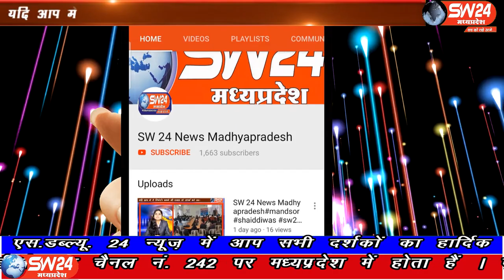SW 24 News Madhyapradesh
कोरोना वायरस से संक्रमित 19 मरीजों की लगातार 2 रिपोर्ट निगेटिव आने के बाद उन्हें कोविड केयर सेंटर से बुधवार दोपहर में छुट्टी दे दी गई। इस अवसर पर जैसे ही ये 19 कोरोना विजेता अस्पताल के गेट से अपने घर जाने के लिए से बाहर निकले तो वहां पहले से मौजूद प्रषासनिक अमले ने इन कोरोना फाईटर का ताली बजा और पुष्पवर्षा कर उनका स्वागत किया और उन्हें एम्बूलेंस से घर के लिए विदा किया।
खण्डवा से शाहरुख मंसुरी की रिपोर्ट